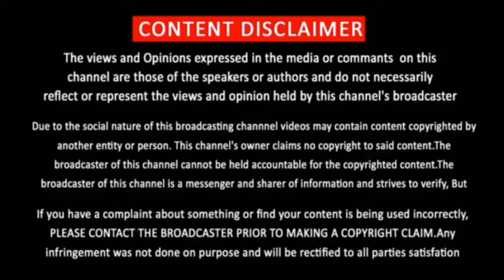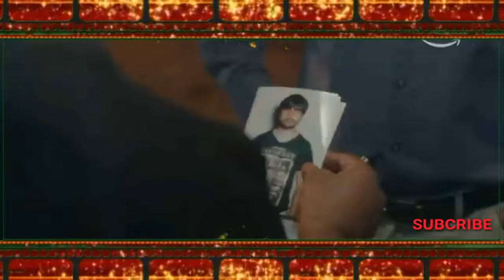Paatal Lok (2020) - Web Series Review In Tamil | Paatallok | Amazon prime movie | AIM